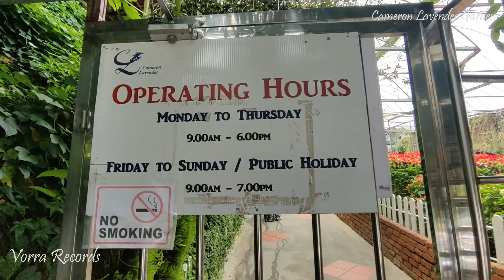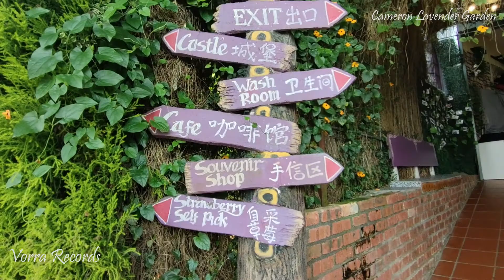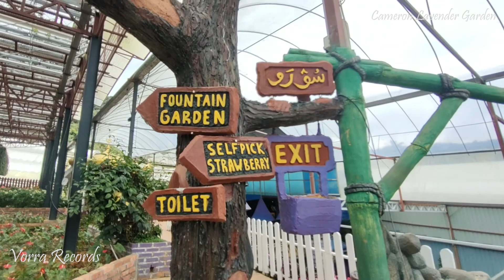Cameron Lavender Garden | Cameron Highlands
Cameron Lavender Garden
One of the recommended attractions in Cameron Highlands. Besides lavender, there are variety of colorful flowers in the garden. You could keep memorable pictures with your family too since many decorated areas are available for the visitors to take pictures.